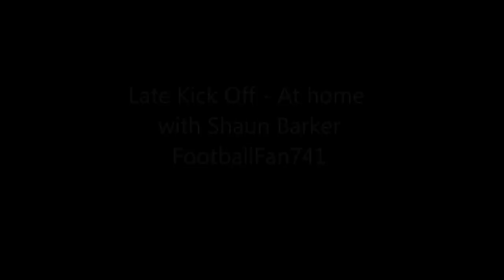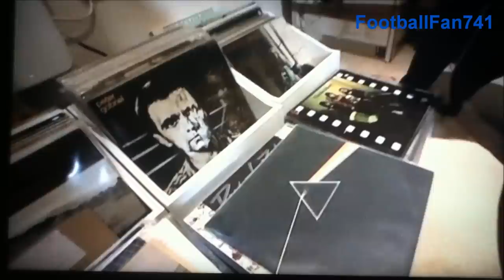At home with Shaun Barker -Late kick off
Late Kick Off's Natalie Jackson visits the house of Derby captain Shaun Barker, and discovers what he does outside of football.